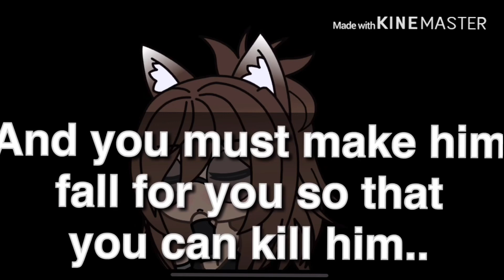Roxanne| GLMV by LovesWolves